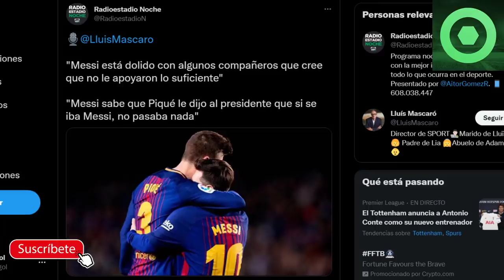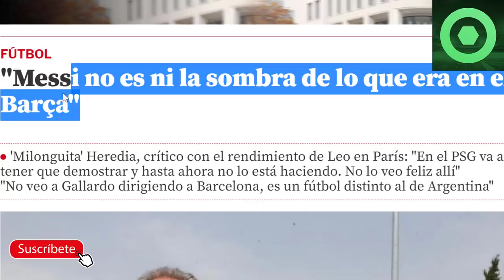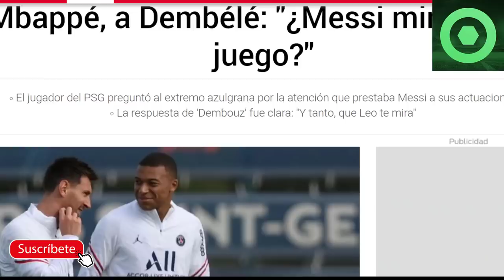⚠️¡OJO!⚠️BBRUTAL REVELACIÓN sobre MESSI y PIQUÉ 🔴DUR0 PALO de un EX CULÉ a LEO🟥ANÉCDOTA con MBAPPÉ 🟥